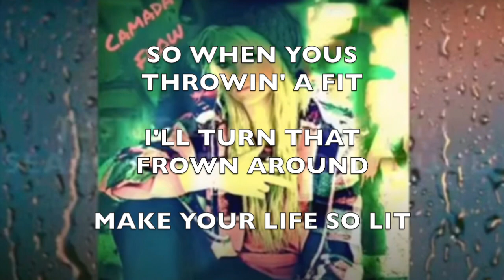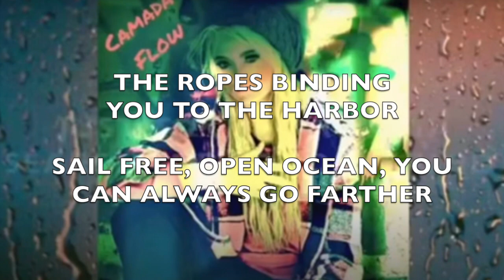"Ocean" by Camada Flow (Official Full Version 2024)